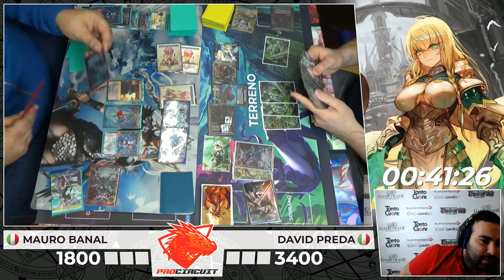PCQ Padova 2019 | Force of Will TCG Round 1 Mauro Banal Vs David Preda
Primo Turno